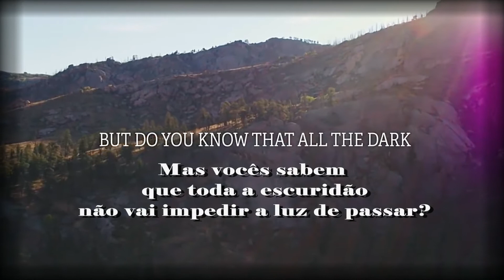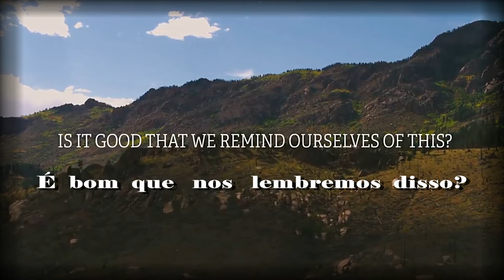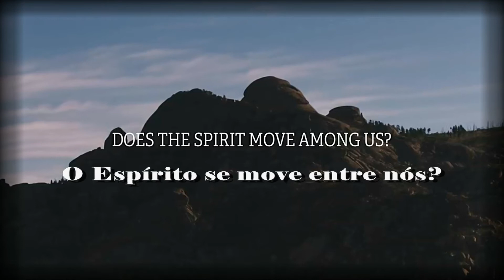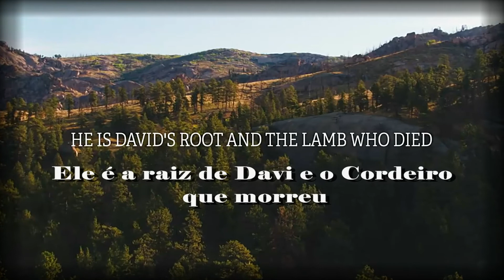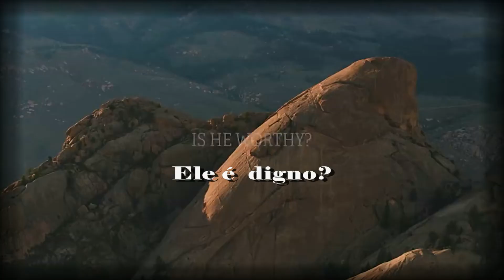Ele é Digno? He is worthy? Legenda em português